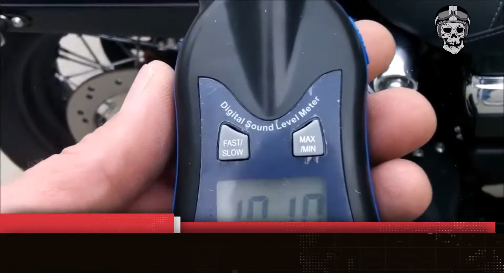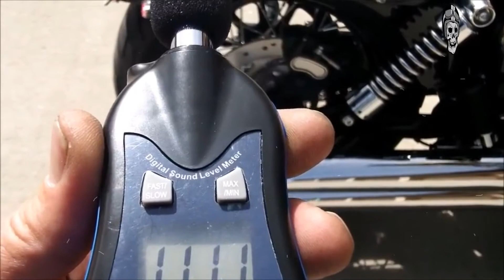Harley Davidson Dyna Wide Glide Awesome Exhaust Sound: Vance and Hines Compilation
If you like and enjoy this video Compilation Motocycle "Black News" Channel

Credits Of Video :
Stock vs Vance Hines Big Radius on 2016 Harley Davidson Dyna Wide Glide Comparison-Clay Himes

harley davidson dyna wide glide-superdickinahole

2013 wide glide stock exhaust vs 2006 screaming eagle II slip ons-cvaria EX

Vance & Hines - Harley Davidson Wide Glide Exhaust Sound (No Wind!)-Ithaar Syafiiq

2013 Harley Wide Glide Vance and Hines Short Shots-Sacandagadaddy

2011 HD Wide Glide Vance & Hines Big Radius 2 into 2 Roland Sands Air Breather-GoGetter5832